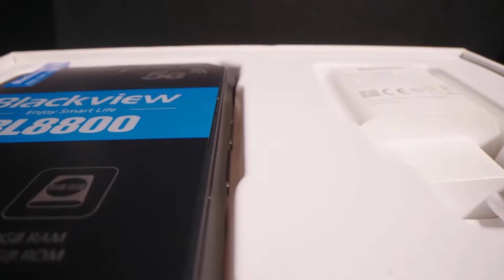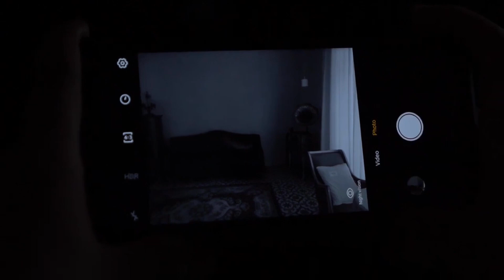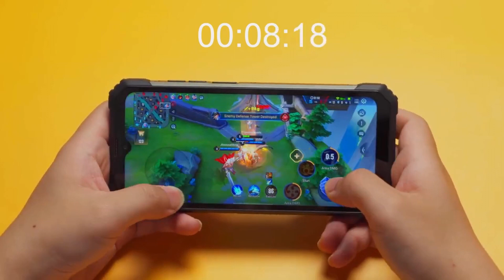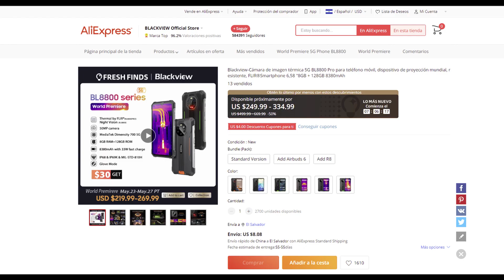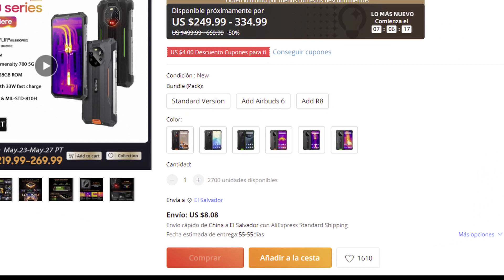Blackview BL8800 y BL8800Pro | El MEJOR SMARTPHONE resistente con VISION NOCTURNA👀 y IMAGEN TÉRMICA🔥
🔵Agrega el BL8800 al carrito y obtén un super precio desde el 23 hasta el 27 de mayo: